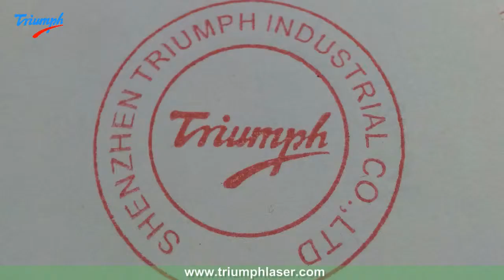laser engraving machine TR-5030